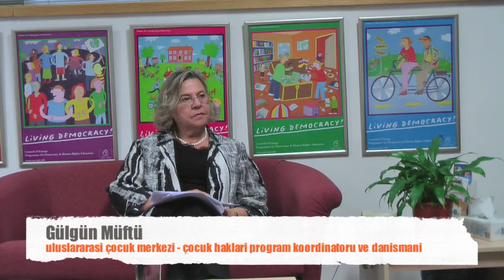Çocuk Hakları Sohbetleri Bölüm 2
Uluslararası Çocuk Merkezi Çocuk Hakları Programi tarafindan, çocuk haklari ile ilgili bilgilerin genis kitlelere duyurulmasi icin 20 Kasim 2012 Dünya Çocuk Hakları Günü münasebetiyle hazirlanan Çocuk Hakları TV'nin ilk programi olan Çocuk Hakları Sohbetleri'nin 2. Bölümü